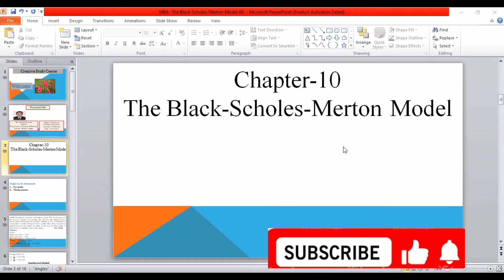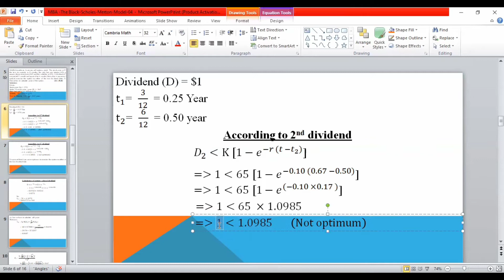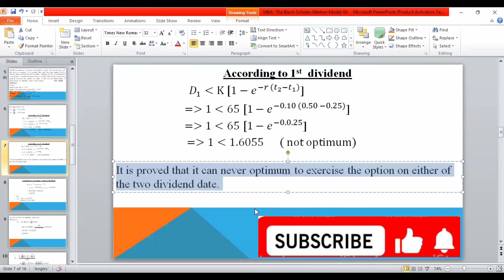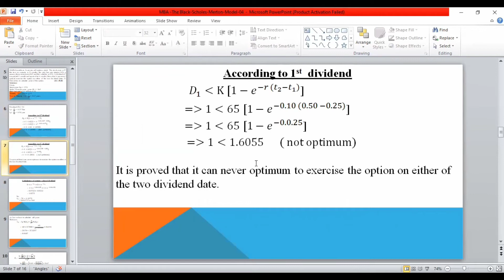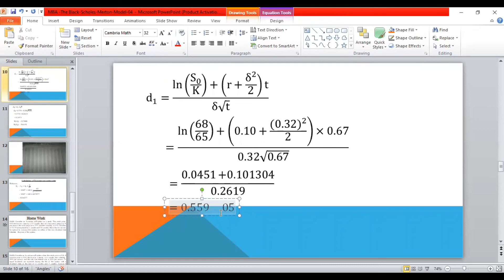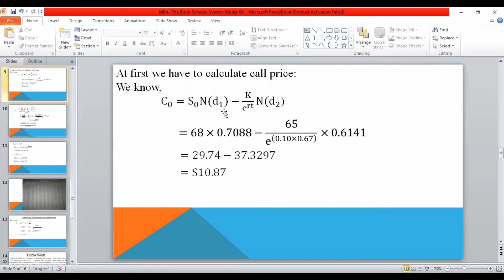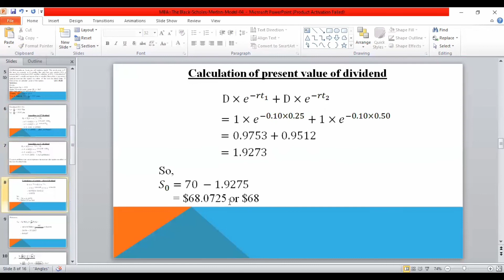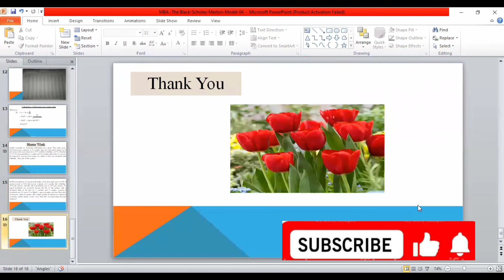Master's Final year / Financial Derivatives / Chapter-10/ Lecture-03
Financial Derivatives
Chapter-10
The Black-Scholes and Merton Model
Topic to be  Discussed -
♦ Mathematics